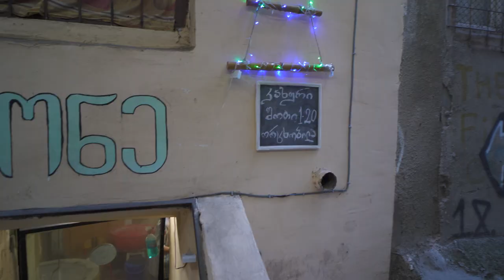Ultimate GEORGIAN Food Tour | Trying Georgian Bread Shoti, Chikhirtma, Mtsvadi | Tbilisi, Georgia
Ultimate GEORGIAN Food Tour. Today we tried the very traditional Georgian bread shoti, as well as the traditional dishes of chikhirtma and mtsvadi in an ultimate Georgian food tour of Tbilisi, Georgia.

In this ultimate Georgian food tour, we head over to the Sulphur Baths in Tbilisi to the local restaurant Suli, to try the traditional Georgian foods chikhirtma, abkhazura, and mtsvadi.

After such a big lunch, we wandered around the city and up to see the Narikala Fortress and Mother Georgia statue, both a must see in Tbilisi, and the best sights to add into our ultimate Georgian food tour to work up our appetite again.

To end our ultimate Georgian food tour in Tbilisi, Georgia, we went to a traditional bakery tucked away in the basement of a building to try the famous Georgian bread, shoti. This bread is made in a very traditional way in a tone that is really interesting to watch!

Places we visited:

Name: Suli
Address: 10 Ioseb Grishashvili St, Tbilisi, Georgia
what3words location: ///language.fitter.activism

Name: Bread
Address: 4/2 Giorgi Leonidze Dead End, Tbilisi, Georgia
what3words location: ///sleeps.planting.manage